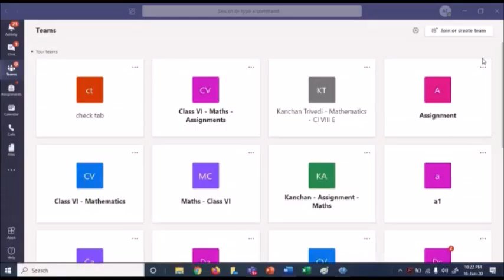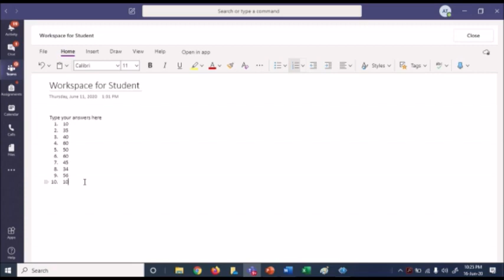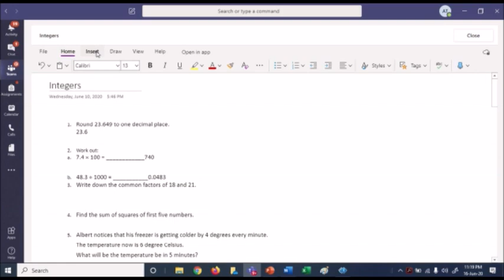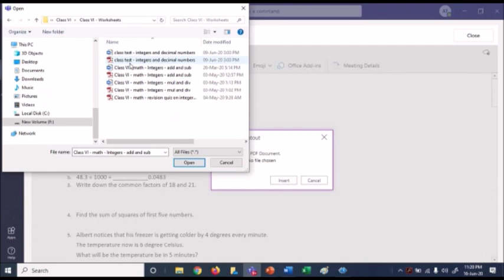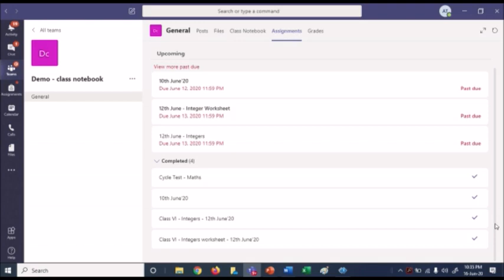Assignment video for Students